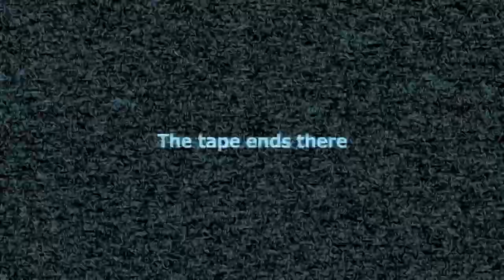Erst trinken wir noch Eins! - Stop it, Slender! (Gmod Horror) + Download [Gameplay | Deutsch | HD]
►► Stop It, Slender!... Einer unter uns ist BÖSE!
► Feedback und Kritik ist immer gern gesehen! =D

Jau, mal wieder im dunkeln rumhuschen und Leute erschrecken, die alte Leier ;)

Daniel E.
Postfach 52 03 16
12593 Berlin